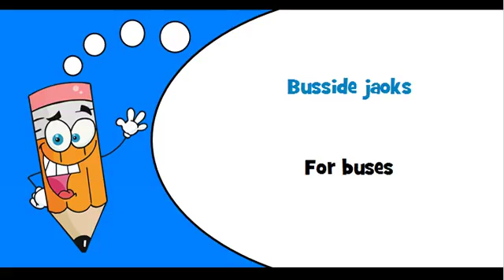Estonian words Theme = For aircraft